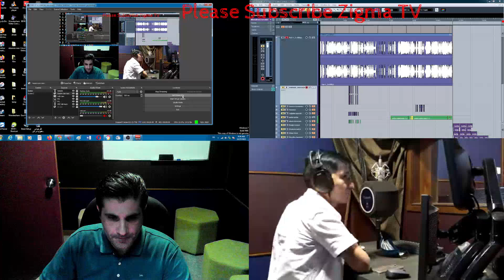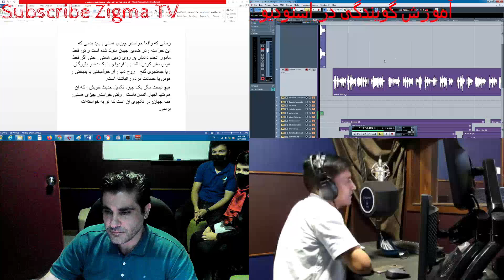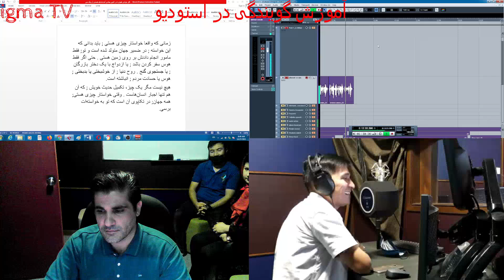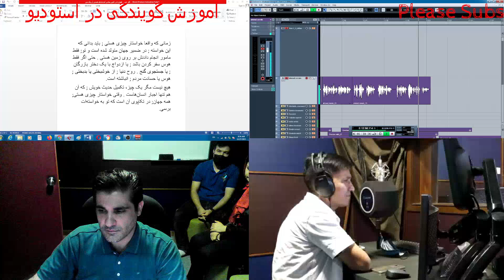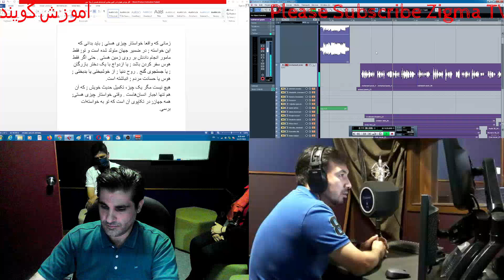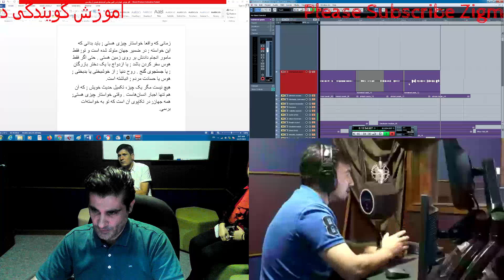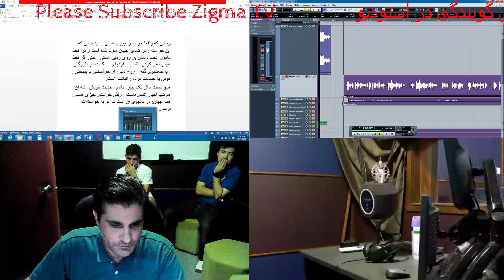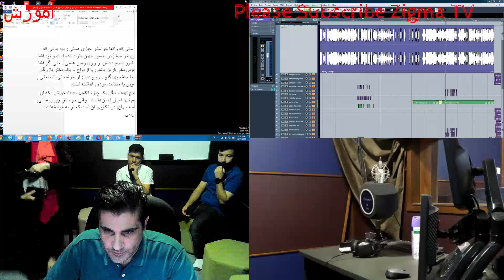آموزش گویندگی دوبله فارسی - تمرین جلسه چهارم- متن خوانی- حضور در استودیو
هدف از قراردادن این ویدیو صرفا اشنایی هنرجویان با محیط استودیو و شرایط  ضبط و دوبله سریالها می باشد وبعد از مدتی محدود ویدیوها از کانال حذف می شود
امیدواریم که دوستان علاقمند بتوانند استفاده لازم رو از این ویدیو ببرن